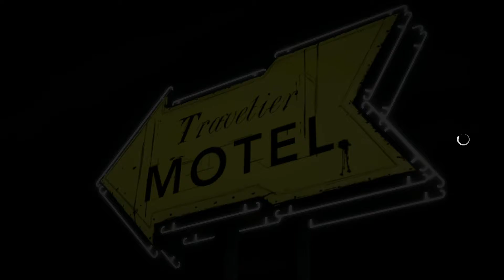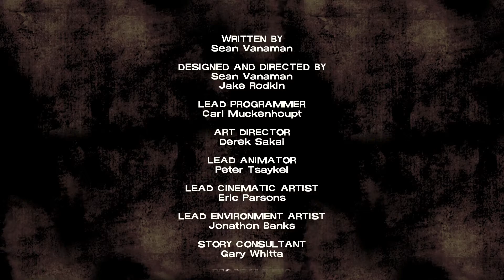We Killed Our Own Brother!😱😔 || Ep-6 || Walking Dead Season 1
Links Of What I Use Personally:

Gaming Controller used Ant Esports GP300 Pro V2 wireless
Headphones Used BoAt Immortal Gaming
Graphics Card used Asus Radeon RX6600
Monitor used Acer Nitro 23.8inch
Microphone Razer Seiren

OR I WILL STEAL YOUR COOKIES FOR THE NEXT 25 YEARS